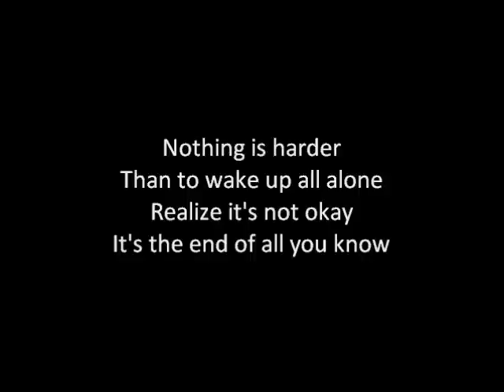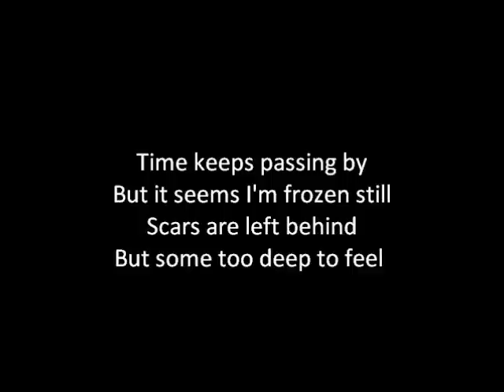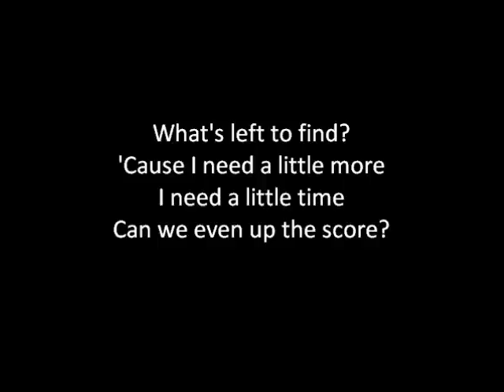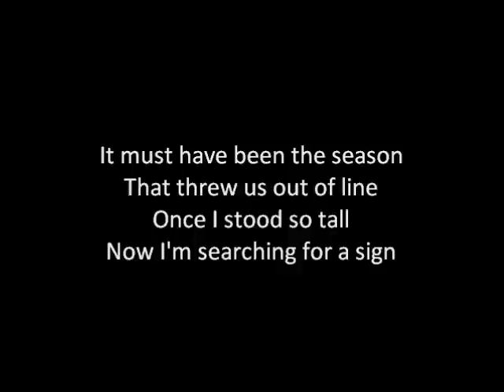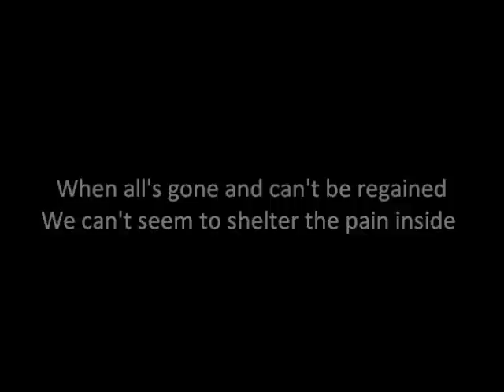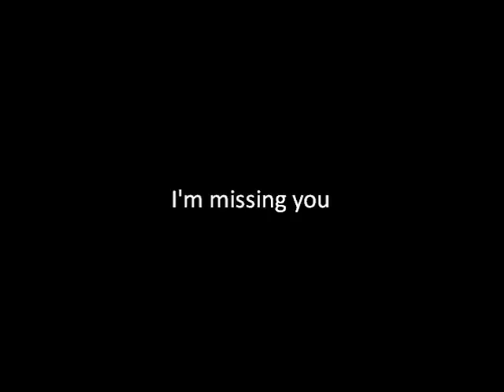Avenged Sevenfold - Victim - Lyrics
foREVer